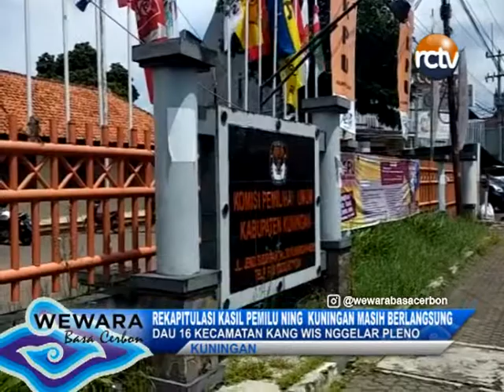REKAPITULASI KASIL PEMILU NING KUNINGAN MASIH BERLANGSUNG